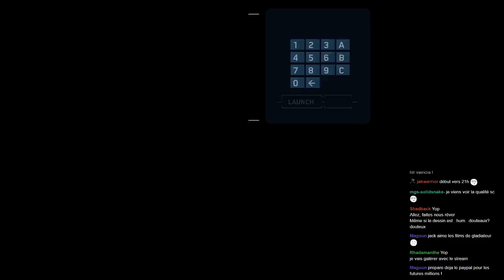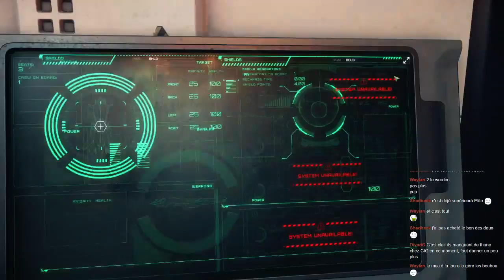Star Citizen : balade entre HFR sur le Persistent Universe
Soirée découverte des différents vaisseaux et du Persistent Universe entre HFR -- Watch live